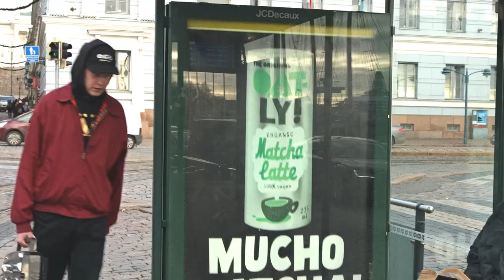pokkaamyöntää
Räppärit Särre ja Vinttikoira törmäsivät pysäkillä. Pääsevätkö he solvauksesta sovintoon? Nuorten rauhanryhmä Lennonit haastavat kaikki myöntämään omat virheensä. Se on ensimmäinen askel kohti rauhaa. Lue lisää
Can rappers Särre and Vinttikoira make peace instead of dissing each other? Lennons, CMI’s group of young peacemakers, challenge everyone to admit their mistakes in their couragetoadmit campaign.